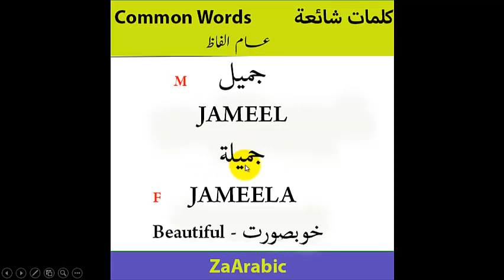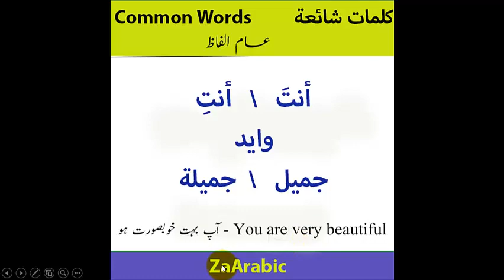beautiful in Arabic Language | جمیل